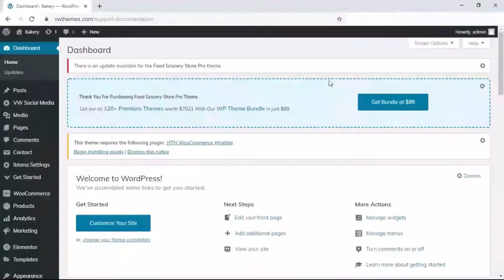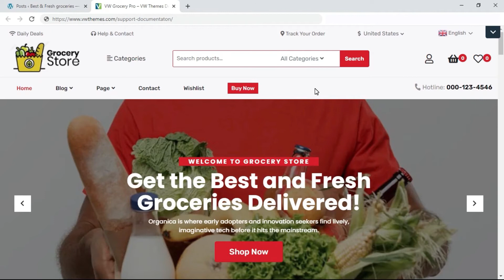How to Import Demo Content in WordPress | Gutenberg Based Theme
Step-
1) Go to Dashboard.
2) Click On “GET-STARTED”.
3) Click On "Setup-Wizard" After the Activation Of the Theme.
4) Click On "Start-Now".
5) Select The Demo- Import Option."Gutenberg".
6) All Required Plugin Will Be Installed.
7)After Installation Click On " Finish" Or "Visit Your Site". To See The Theme Of Your Website.

In This Way, Your Theme Demo Content Get Imported For Your Website.

 Our Best Premium Themes